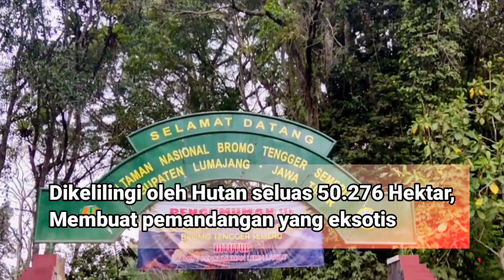Suasana Kawasan Hutan Nasional Tengger Semeru di Sore Hari